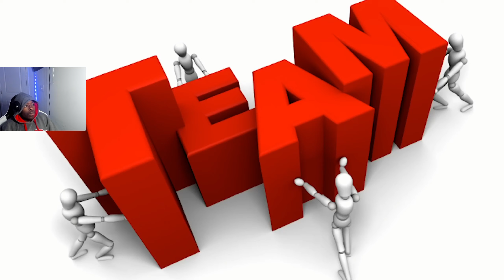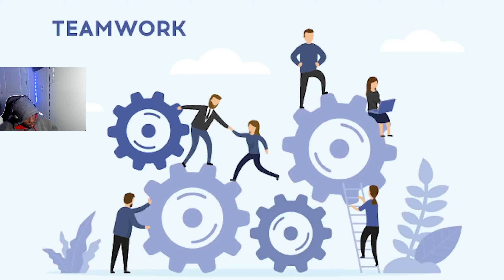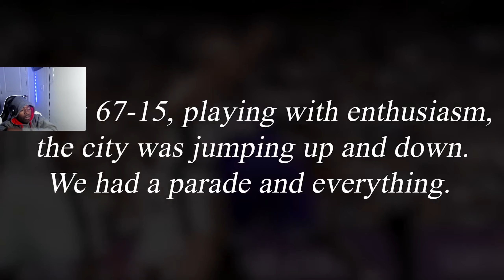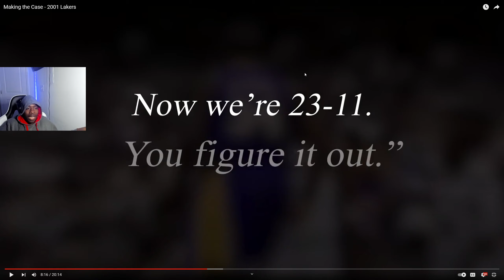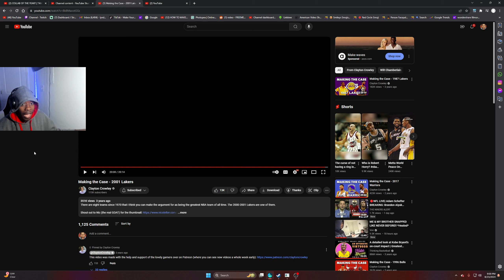GREATEST TEAM EVER? | MAKING THE CASE - 2001 *LAKERS* *REACTION* 2024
*reaction* *channel*
*reacting* *channel*
*reaction* *videos*
*reacting* to *videos*
*NBA*
*nba reactions*
*nba* *basketball*